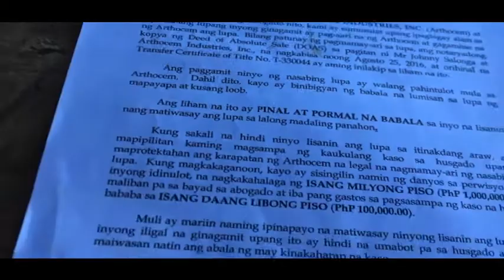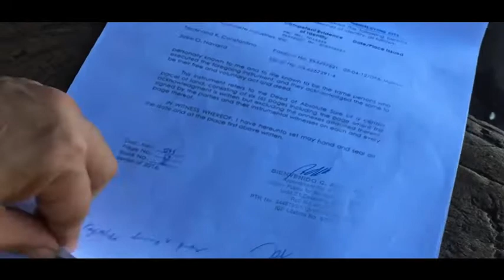industrial zone vs kabuhayan at kalikasan sa sariaya part 1 sagip 7 18 2020